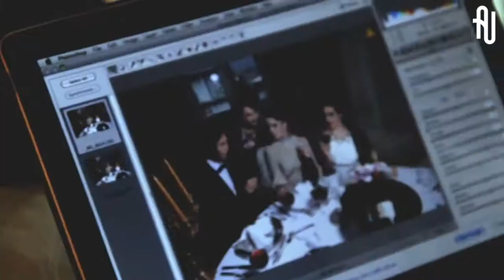AU Vintage - Backstage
İşte AU Vintage çekimlerinin kamera arkası...

AU Vintage, ikinci el, vintage ve yaratıcı tasarımları, sokak modası ve dünya trendlerinden eşsiz parçaları sizlere sunuyor!

Aşağıdaki linklerden bizi takip edebilirsiniz.